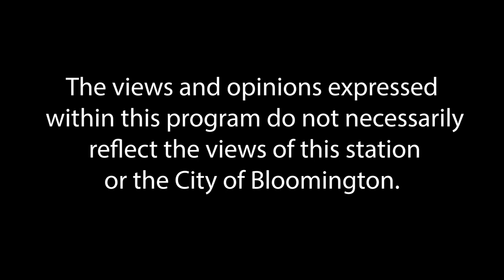LWV Bloomington 2022 MN Sen Dist. 50 & MN House Dist. 50B Candidate Forum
League of Women Voters Bloomington 2022 MN Sen Dist. 50 & MN House Dist. 50B Candidate Forum